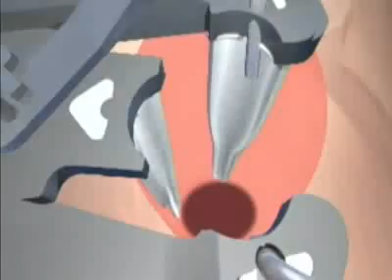X-STOP Method for Back Surgery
X-Stop procedure, a device is inserted through a small inscision in the side.  This device allows surgeons to part the discs and get a better view of the spine.